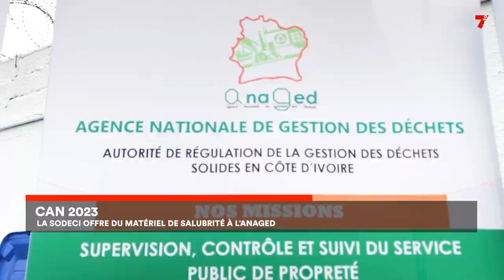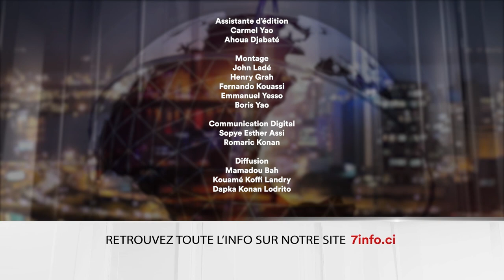Le 7 minutes du 15 janvier 2024 (édition du 12H)